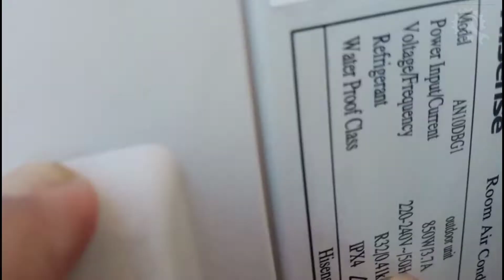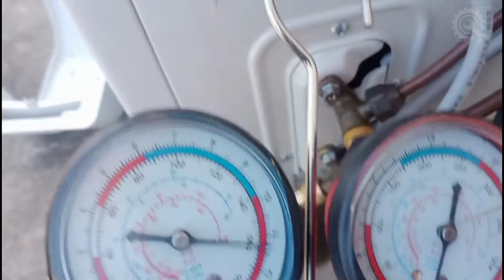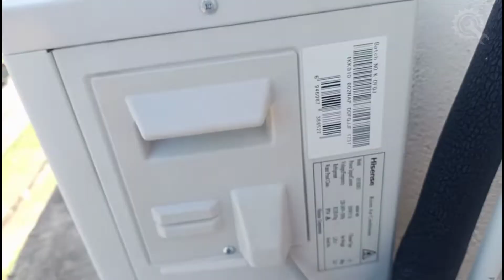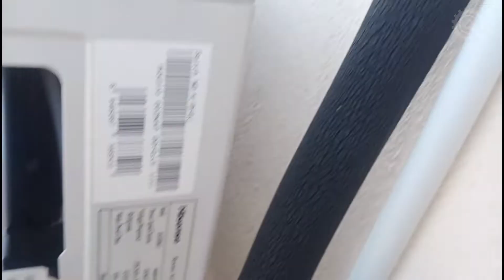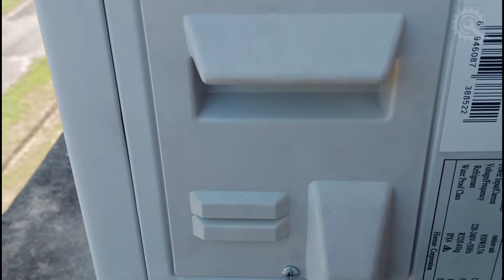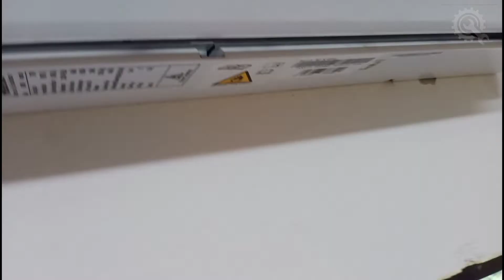Cara buat pump down//sambil tgok view pemandangan tempat tinggi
Cara buat pump down//tempat tinggi

tujuan membuat teknik PUMP DOWN bg tujuan kumpulkan semula pressure gas yg berada di dlm indoor hgg ke saluran copper pipe

perlu buat:

1. pindah unit ke tmpat baru/pindah rumah
2. unit ada masalah saluran copper pipe
3. kompresor mengalami kerosakan

peralatan tool:

1. manifold gauge+hos kabel cas
2. adjustabel/spanar hidup
3. elenkey
4. skrew driver

terima kasih tonton sehgg selesai jumpa lagi dinext video

zhrdiy